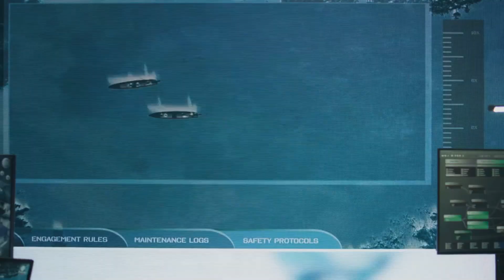Tall Ships - The Timeless Engineering Behind Maritime Majesty and Modern Innovation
Discover the fascinating world of Tall Ships in this captivating journey! Dive into the rich legacy of these majestic vessels, exploring their historical significance, naval architecture, and the traditional craftsmanship that shaped centuries of maritime exploration.

Witness how modern marine engineering and advanced navigation technologies have been seamlessly integrated, preserving their timeless beauty while enhancing performance. Experience the excitement of the Tall Ships Races in Aberdeen, Scotland, where these iconic ships showcased their grandeur and agility on the open sea.

Whether you're passionate about maritime history, ship design, or engineering innovation, this video offers a compelling look at how Tall Ships continue to inspire and evolve.

OUTLINE:
00:00:00 The Dawn of the Tall Ships

00:01:14 Building Giants of the Sea

00:02:04 Tradition Meets Technology

00:02:41 The Spirit of the Tall Ships Races

00:03:38 A Harbour of Dreams